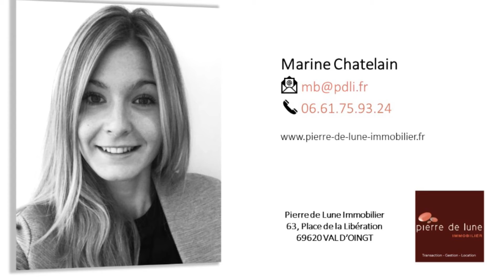RUY (38300) - Villa de 186 m2 avec piscine à vendre à 435.000 € FAI.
COUP DE COEUR : Sur la commune de Ruy, à trois minutes du centre village, des commerces et commodités et à deux minutes de l'accès à l'autoroute (Lyon - Grenoble - Chambéry), venez découvrir votre futur maison ! Sur deux niveaux, elle se compose à l'étage d'une entrée sur une pièce à vivre de 41m2 comprenant une cuisine meublée et équipée ouverte sur le salon/salle à manger donnant accès à la première terrasse par une baie vitrée. Un dégagement desservant 3 chambres dont 2 avec placards muraux. Un dressing. Une salle d'eau avec un grand meuble vasque et sèche serviettes. Wc séparés. Le rez-de-chaussée se compose d'une pièce à vivre de 50m2 donnant accès à la terrasse couverte. Une chambre. Une salle d'eau avec wc. Une buanderie et le garage de 35m2. Le terrain constitue un superbe espace de jeu sécurisé pour les enfants et idéal pour profitez de bon temps en famille ou entre amis. Profitez d'un extérieur de 900m2 entièrement clôturé, joliment arboré et bénéficiant d'une piscine de 8x4 chauffée. Deux terrasses de 16m2 et 24m2 exposées Sud/Est. Un chalet de jardin. Local technique piscine. Une aire de stationnement en plus du garage. Mode de chauffage par pompe à chaleur. Réseau relié à la fibre. Assainissement relié au tout à l'égout. Visite virtuelle sur demande. Contactez-nous au plus vite pour venir la découvrir ! Informations Loi Alur. Statut du négociateur : salarié. Honoraires à la charge du vendeur.